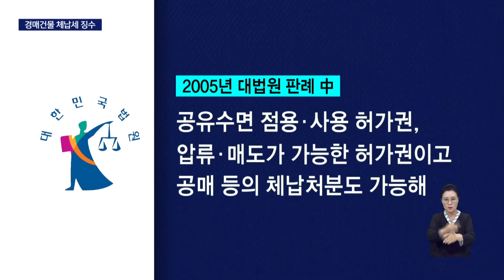부도 건물 체납세 징수 방법 찾았다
[앵커]
체납법인의 건물이 경매로 낙찰되면 밀린 세금은 그동안 받을 길이 없었습니다.

납세 행정에 사실상 큰 구멍이 있던 것인데, 해운대구청이 경매 낙찰 이후 채권을 확보하는 방안을 처음으로 찾아내 관심을 끌고 있습니다.

[기자
부산 해운대구 해변가의 한 건물.

내부가 텅 비어 있습니다.

이 건물은 지난 2017년 준공 뒤 공사비를 내지 못해 부도가 났습니다.

경매에서는 새로운 사업자가 건물을 낙찰받았지만, 문제는 밀린 세금이었습니다.

경매 당시 체납된 재산세와 지방세는 약 2억여 원.

고민하던 해운대구청은 공유수면 사용 허가권을 이용해 체납 세금을 징수하는 방안을 떠올렸습니다.

"바로 이런 해안가에 세워지는 건축물의 공유수면 사용 허가권을 별도로 압류해서 체납된 세금의 징수 방법을 찾은 것입니다."

공유수면에 대한 사용 허가권이 구청에 있는만큼 체납세금 해결 뒤 허가를 내주겠다는 방침입니다.

구청 징수팀은 공유수면의 점용*사용 허가권은 별도로 공매 등의 체납처분이 가능하다는 대법원 판례를 이유로 들었습니다.

기존 사업자의 납부 여력이 없으면 소멸되던 납세 의무는 이제 다음 사업자로 넘어갑니다.

{정왕민/해운대구청 징수과 팀장/"대부분 징수 포기하는 부도 법인의 체납세를 공유수면 점용*사용권을 압류함으로써 징수하게 되었고, 다른 지자체의 경우도 부실 체납세를 징수할 수 있는 길이 열렸다고 하겠습니다."}

납세행정에 구멍으로 남아있었던 해안가 경매물건에 대한 징수방안 마련은 지방재정 확충에도 도움이 될 전망입니다.